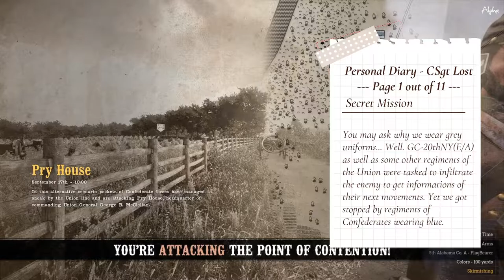War of Rights | Death Road of Pry House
↓↓↓ OPEN ME ↓↓↓

Leave a:
- Comment and Like/Dislike
- maybe a Sub
→ The Untold Civil War Campaign 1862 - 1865 ←
This Campaign-Event is done and presented weekly by signed up
participants of the "German Corps" within War of Rights.
Do not be scared of the name "German Corps". They also include
english speaking Regiments from both sides (USA and CSA)!

Yes, I know. We played on the Rebels or Confederate side. Due to the
Game not allowing us to swap Attackers and Defenders, we had to
improvise for our Campaign-Event!

--- I do NOT claim ownership nor to be included of the production of